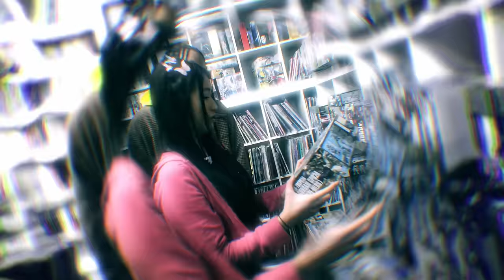BILLA JOE - SMASH (Official Video) prod. by Xstzy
►BILLA JOE - SMASH: BILLAJOE.lnk.to/SMASH

SMASH prod. by Xstzy

►Lyrics:

treff mich in miami like i‘m al pacino, scarface
du scrollst auf pandabuy, ich kaufe direkt in dem store bape, okay,
girl, ich hab es schon gesagt im vorfeld
rotation an bitches bei mir kannst du dir nicht vorstellen
in der lobby warten kandidatinnen in all shapes
eine skinny, eine bootylicious wie beyoncé
pretty ladies lassen was für mich und meine dawgs sehen
und gehn wir gleich hoch brauchst du heut nicht mehr zum sport gehn

police stürmt die afterparty wie erwartet
wie viel hoes passen unters bett von meim appartement?
es wurden spuren hinterlassen, scheiben sind beschlagen
stellt sich nur die frage, wen ich von euch heute

smash oder pass
kardashian-material im bett
pack dein ass on my lap, das ein match

hands down, lippenstift am jibbit macht mich bisschen scharf
sie war skeptisch, doch es hat gehittet nach dem dritten mal
flüstert, dass ihr boyfriend von dem ganzen hier nichts wissen darf
i can't trust these bitches
deshalb gilt jetzt für dein
iphone, flightmode, sie will nochmal nachsehn
fragt mich „​wirst du's danach mit ins grab nehm?“
ham ein deal, wir sind cool
mach dir keine panik
shawty läuft in barfuß rum genau wie kanye west

smash oder pass
kardashian-material im bett